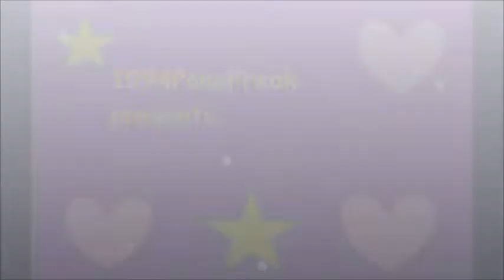Daisy - Bohemian Rhapsody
This song is dedicated to my BFFL!!
And my mother who has performed this successfully in certain places :3
LOVES YUU BOTH VERY MUCH!!